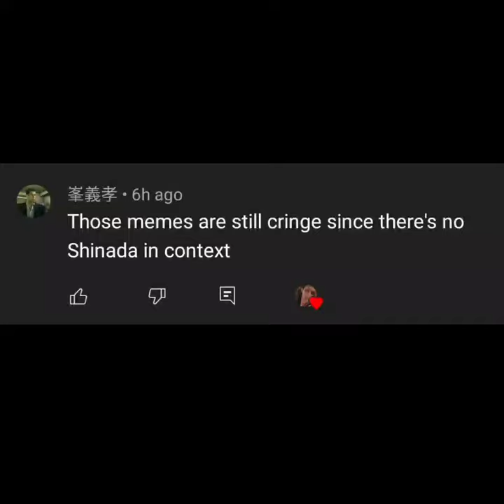Yet another anime meme replaced with yakuza meme, when will i stop lmao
not sure when ill stop milking the meme